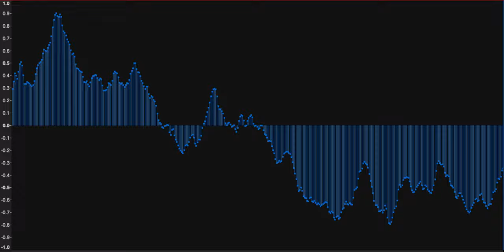Audio waveform of a song